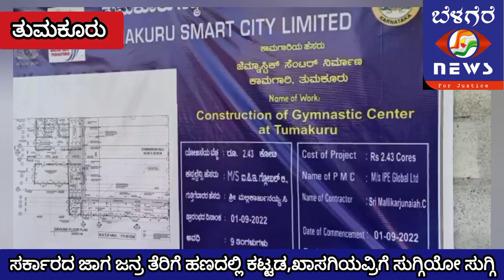smart city|ಬಗೆದಷ್ಟು ಬಯಲಾಗ್ತಿದೆ ಸ್ಮಾರ್ಟ್‌ ಸಿಟಿ ಅಕ್ರಮ|gymnastics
ತುಮಕೂರು ಸ್ಮಾರ್ಟ್‌ ಸಿಟಿಗೆ ಬಂದ ಸಾವಿರಾರು ಕೋಟಿ ಹಣ ಅದೆಲ್ಲೆಲ್ಲಿ ಸೋರಿ ಹೊಗ್ತಾ ಇದಿಯೋ ಆ ಕೋಟೆ ಆಂಜನೇಯನೇ ಬಲ್ಲ ಕಾಮಾಗಾರಿ ಗುಣಮಟ್ಟದ ಬಗ್ಗೆ ಪ್ರಶ್ನೆ ಎದ್ದಿದೆ ಅದರ ಜೊತೆ ಅನೇಕ ಕಡೆ ಖಾಸಗಿ ಲಾಭಿಗಳು ಲಾಭ ಮಾಡಿಕೊಳ್ತಾ ಇದ್ದಾರೆ ಅನ್ನೋ ಆರೋಪಕ್ಕೆ ಮತ್ತೊಂದು ಪ್ರಕರಣ ಪುಷ್ಠಿ ನೀಡ್ತಾ ಇದೆ,smartcity tumakuru gymnastics equipment